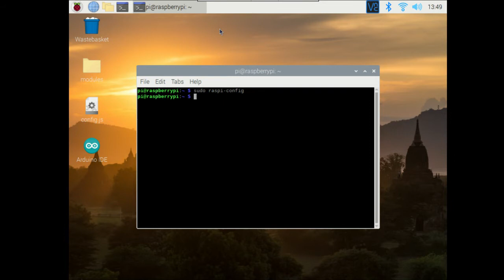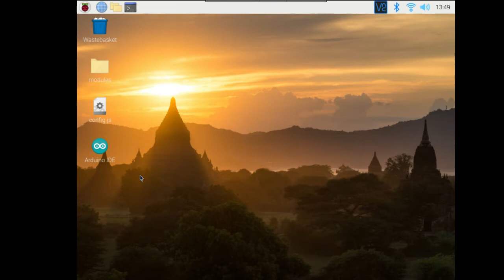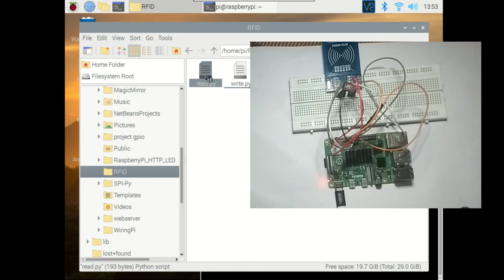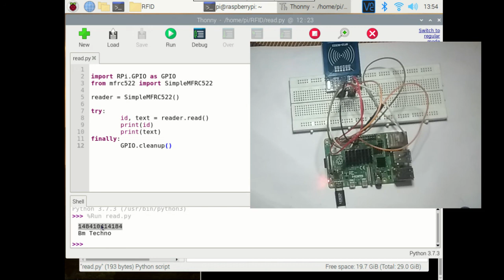Read & Write Data on Rfid Card with raspberry pi and MFRC522 | BM techno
Read Write Data In mifare card
Component
1 Raspberry pi
2 MGRC522 reader
3 Mifare card
4 Jumper wire

digram
    SDA connects to Pin 24.
    SCK connects to Pin 23.
    MOSI connects to Pin 19.
    MISO connects to Pin 21.
    GND connects to Pin 6.
    RST connects to Pin 22.
    3.3v connects to Pin 1.

Command
sudo raspi-config
sudo apt-get install python3-dev python3-pip
sudo pip3 install spidev
sudo pip3 install mfrc522

Designed By
Bhargav Patel